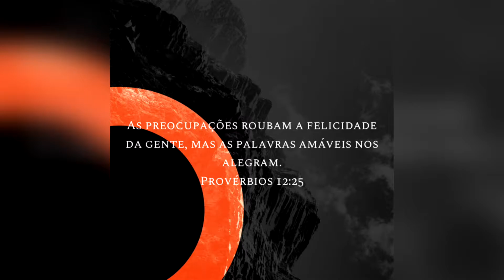Macarronada Fácil e Rápida de Fazer com Brócolis, Cream Cheese e Bacon (RECEITA DE MINUTO)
Macarronada com Cream Cheese Bacon e Brócolis, Uma  Receita Rápida e Fácil para o dia a dia. Um prato para você matar aquela fome rapidinho.
Ingredientes:
     1(Colher Sopa) de Óleo (Pode colocar azeite se preferir)
     100g de Bacon
     1(Colher de Sobremesa) de Alho Picado
     400g de Espaguete
     1 Litro de Água
     1 (Colher de Chá) de Sal
     Pimenta do Reino a gosto
     120g de Cream Cheese
     300g de Brócolis

Título: Mr. Sunny Face - Wayne Jones